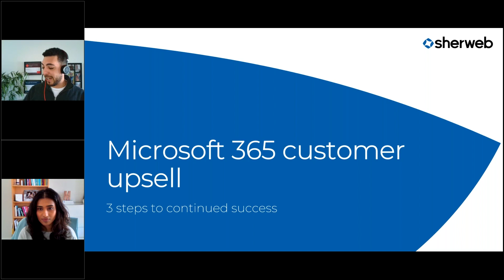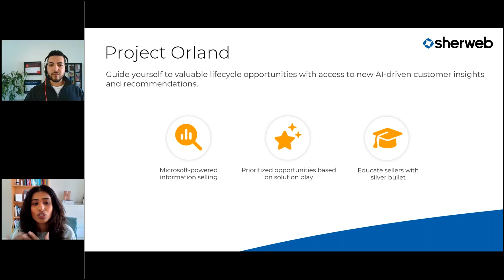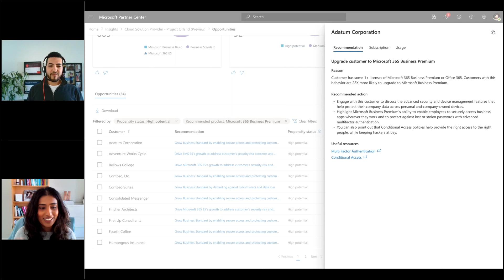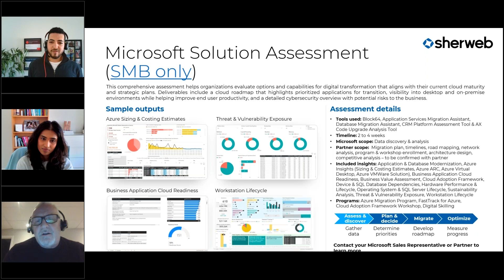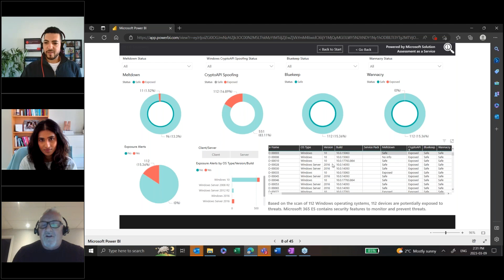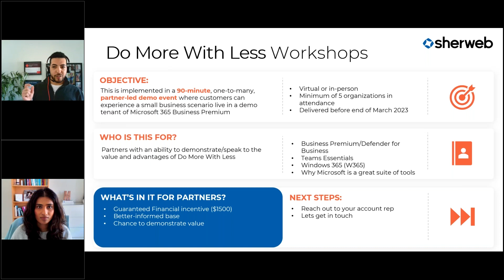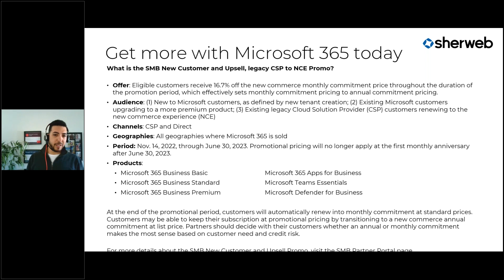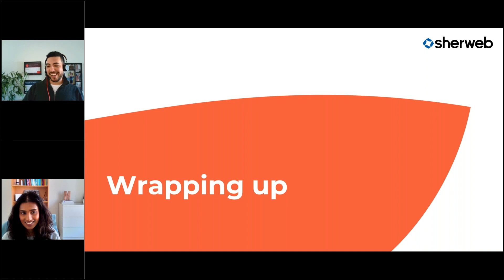How to upsell your Microsoft 365 clients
Timestamps:
0:00 - 6:32 – Intro & agenda
6:32 - 12:15 – Project Orland for M365
12:15 -18:27 – Demo
18:27 - 26:40 – Solutions Assessments
26:40 - 35:49 – Demo
35:49 - 40:00 – DMWL Workshops
40:00 - 43:00 – Do More With Less
43:00 - 47:52 – Promos
47:52 - 52:36 – Wrap-up
Watch the recording of this webinar to learn about the various resources in the Microsoft ecosystem you can use to enhance your product offering. We cover important Microsoft upsell and customer acquisition tools including: Project Orland, Do more with less, and SMB workshops!